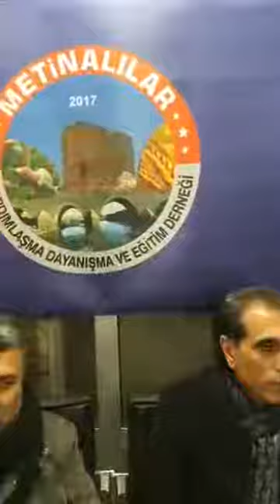metina der- Mehmet Şah Menekşe kani muhammed mustafa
Toplumsal barışa katkı sunmak. Başta aşiretimizin kendi aralarındaki husumetlerin ve kırgınlıkları gidermeye çalışmak, baş vurmaları halinde aşiret dışındaki aileler arasındakikırgınlık, husumet ve düşmanlıkların barışmasına da arabulucu olmak.

 Toplumsal cehaletle mücadele etmek. Bu konuda yasal çerçevede başta aşiret üyelerine ve imkanlar doğrultusunda diğer kesimlerinde eğitim hizmetlerine katkı sunmak.

 Toplumsal fakirlikle mücadele etmek. Bu konuda üyelerimizin bağışlarıyla  toplanacakher türlü ayni ve nakdi yardımı muhtaçlara ulaştırmak. Metina yardimlaşma dayanişma ve eğitim derneği